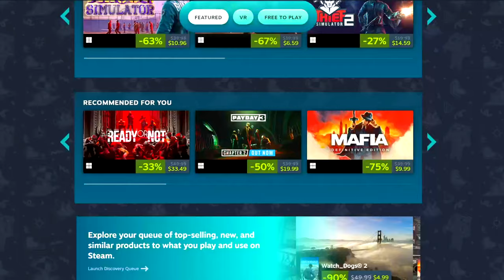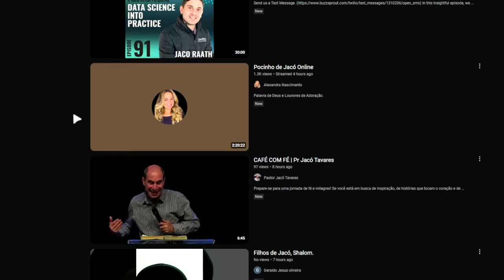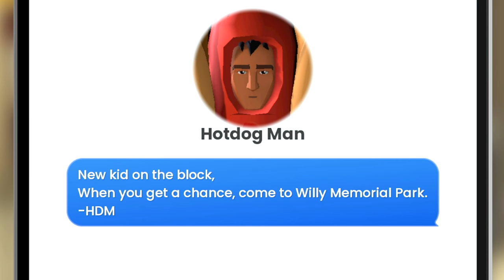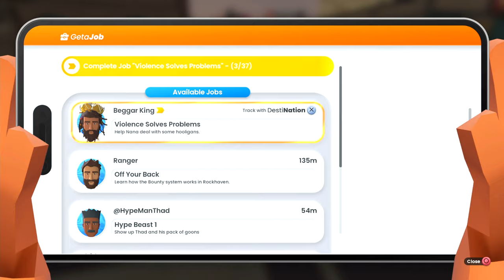When The GTA Clone Game Has POTENTIAL…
SOCIALS

About Game: Welcome to It's Only Money. It's Only Money is a 3rd person open-world simulation game where you take the role of an Undercity resident – someone who's been forced to live amongst the sewers and subways by the newly elected evil Mayor.
Along with other Undercity residents, you will venture to the surface to steal, fight and destroy. Take down corporations owned by the Mayor’s corrupt cohorts. Win back the city for everyone, block by block. Buy houses, businesses, clothes, cars, and whatever else your materialistic heart desires.